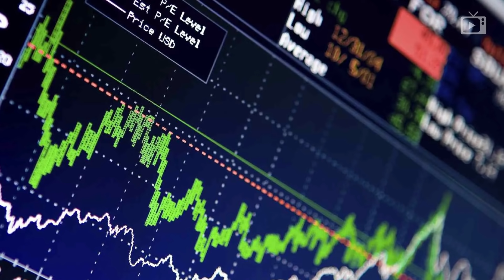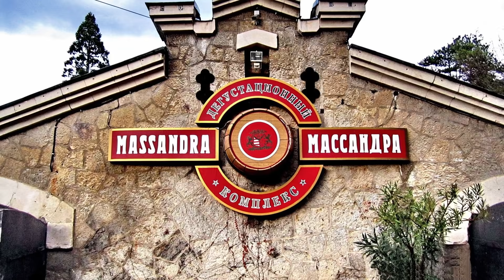Майдан в Вашингтоне, Неверие в ковид, Газ — в биткойны // Галопом по Европам #369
В этом выпуске:
- После рождественской службы патриарх Кирилл отчитал ковид-диссидентов;
- Роспотребнадзор заявил о стабилизации ситуации с коронавирусом;
- Власти Китая не пустили в страну 10 вирусологов ВОЗ;
- Трамп запретил финансовые операции с восемью платежными системами из Китая;
- Россия и Саудовская Аравия договорились по нефти;
- Американский флот присмотрит за российской Арктикой;
- Поклонники Трампа ненадолго захватили Капитолий;
- Если Байден все же окажется в Белом Доме, он получит полностью подконтрольный Конгресс;
- Налоговики получили доступ к электронынм кошелькам Юмани (ранее Яндекс-деньги), Киви и Вебмани;
- Ассанж останется за решеткой;
- Всемирный Банк обещает десятилетие стагнации и бедности;
- Падение доллара и стремительный рост биткойна (больше 37 тысяч долларов) заставили заняться майнингом Газпромнефть.